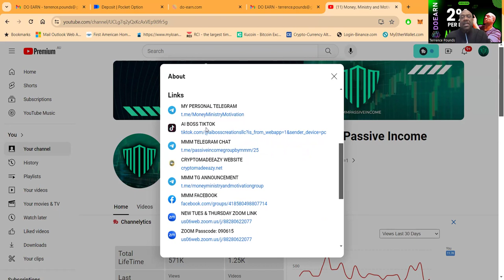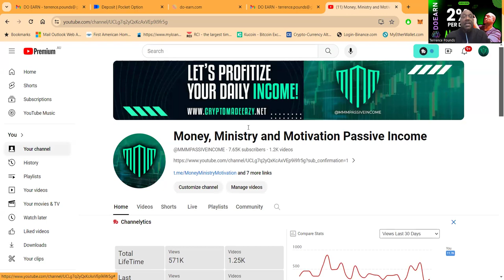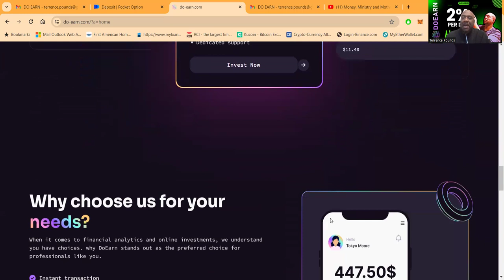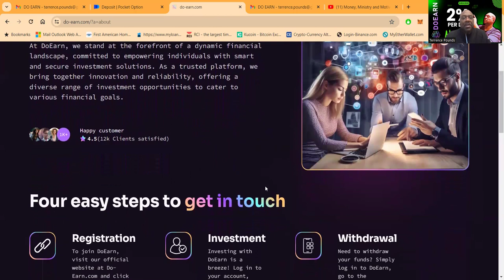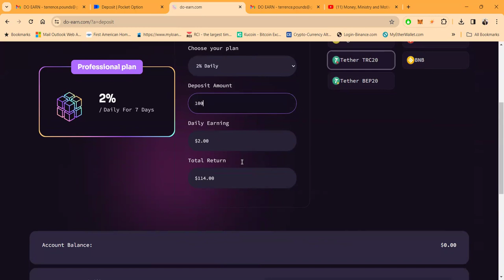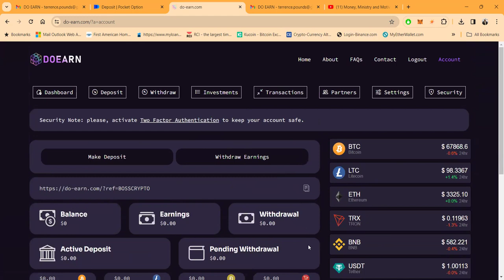Exploring DoEarn: A User's Guide to Smart Investing and Financial Growth 📈💰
Description:
Welcome to our in-depth exploration of DoEarn, the innovative platform where financial growth meets simplicity. If you're seeking to expand your investment horizons with ease, look no further!

🔎 Discover DoEarn:
At DoEarn, we combine the latest in financial technology with user-centric design to offer you a seamless investment experience. Our platform is tailored to fit your financial goals, whether you're a seasoned investor or taking your first steps in the financial world.

✍️ Easy Registration:
Getting started is as simple as visiting DoEarn.com and clicking "Register." With a quick setup, you're ready to embark on your investment journey.

💼 Diverse Investment Choices:
Choose from a variety of options to suit your investment style. Our platform offers flexibility to ensure your portfolio aligns with your financial aspirations.

💸 Hassle-Free Withdrawals:
Withdrawing your earnings is just as easy as investing. Our streamlined process ensures that you can access your funds when needed, without any unnecessary complexity.

🔒 Secure and Reliable:
Security is at the core of DoEarn. We utilize cutting-edge measures to ensure your information and investments are protected at all times.

💹 Investment Plan Snapshot:
- Earn 2% daily for 7 days
- Minimum investment: $10
- Maximum investment: $50,000
- Total return: 114% after 7 days
- Instant withdrawals for efficiency
- Dedicated support for any inquiries

🌟 Our Commitment:
We are devoted to redefining your financial journey by providing a platform that's not just robust and secure but also intuitive and friendly for all users.

📊 Financial Analytics for Today:
The financial landscape is ever-evolving, and so are the tools you need. DoEarn offers the analytics required to stay ahead in today's dynamic financial environment.

(Note: The investment details provided are for illustrative purposes only. Do not take this as financial advice. Always conduct your research and consult with a financial advisor before investing.)

Remember, YouTube descriptions should be detailed yet concise, informative, and engaging. Hashtags and emojis can help capture attention and highlight important points, while tags help with discoverability. If you require the actual 3000-word text for the description, which goes beyond the character limit for YouTube descriptions, it would need to be created as a separate document.